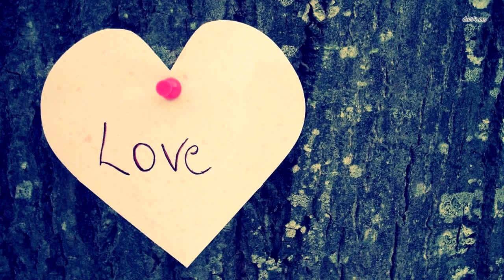Находка в Антарктиде напугало весь мир! Вы не поверите, вот что обнаружили ученые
Как тебе такое, Илон Маск? Этот метеорит называют сокровищем Антарктиды. Обнаружжили его в 1984 году — «спасибо» за эту находку человечество должно сказать ученому Алану Хиллсу. Это и было сделано, так что камень носит имя Allan Hills 84001.